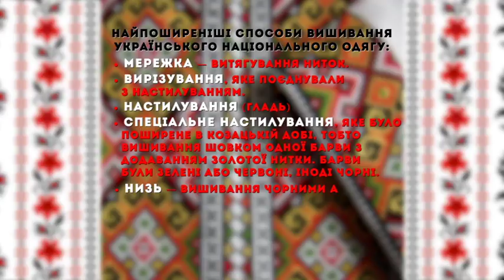Українська вишиванка об'єднує Захід та Схід.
Українська вишиванка об'єднує Захід та Схід.                                                                                     Колекціонерка вишиванок Мар'яна Юрків розповіла найцікавіше про традиційний український одяг.